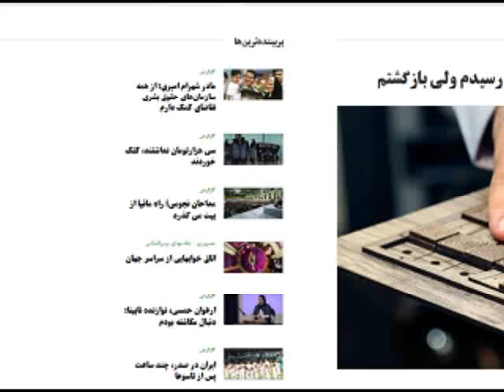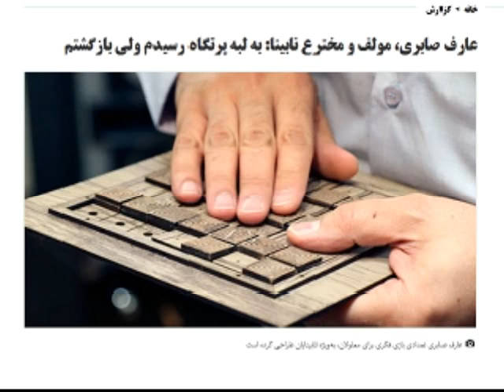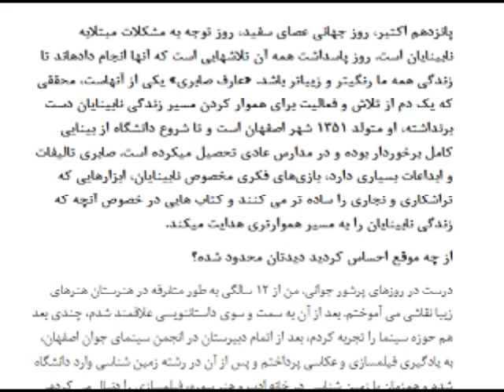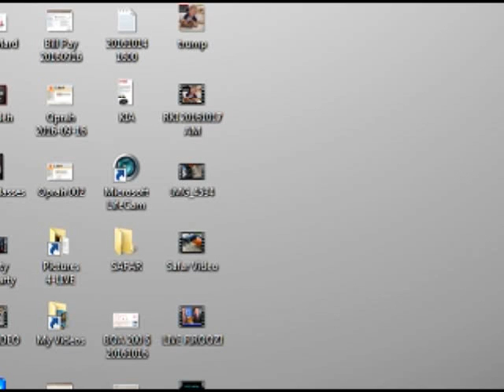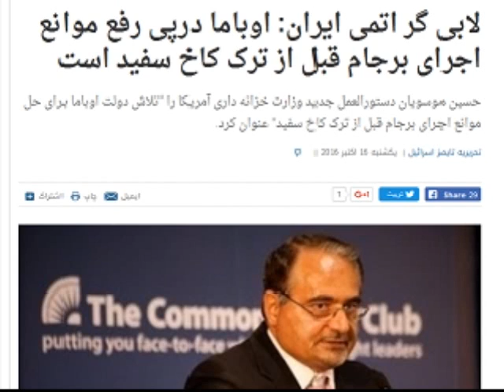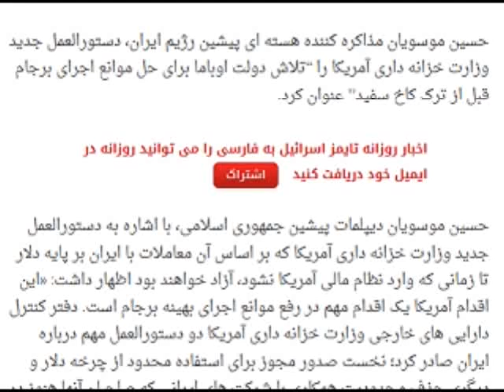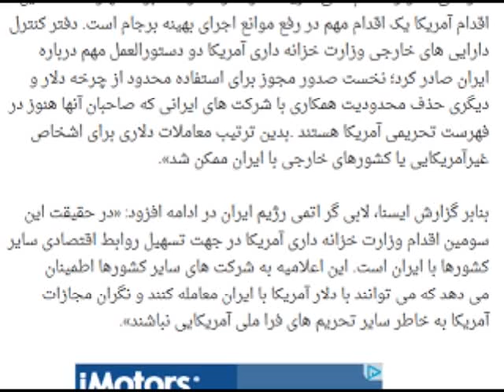Sorbi 2016-10-17 * Persian TV * Mardom TV usa * ​سربی با مردم ​